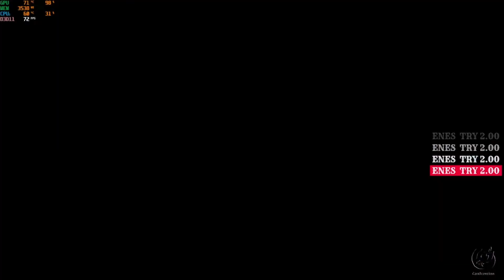Drift King! - Need For Speed Heat Gameplay Türkçe #1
Grafikleriyle büyüleyen need for speed heat oyununu ilk defa oynuyorum ve sizlerle paylaşıyorum, iyi seyirler...